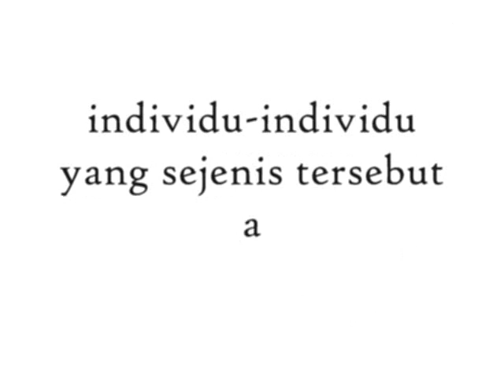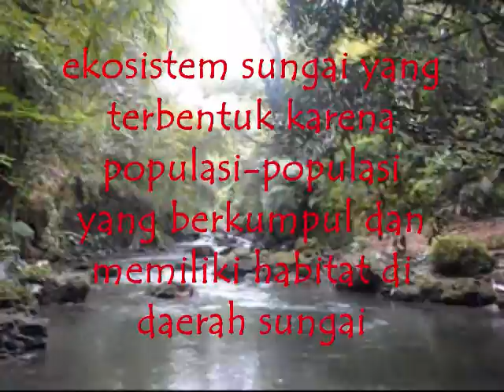Video ekosistem .wmv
video ini menampilkan contoh komponen-komponen ekosistem di darat dan air